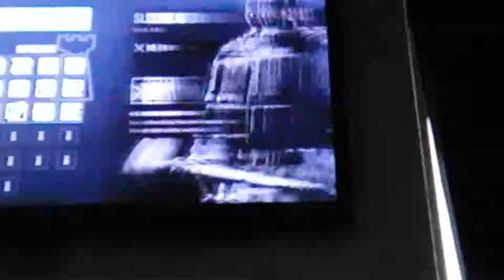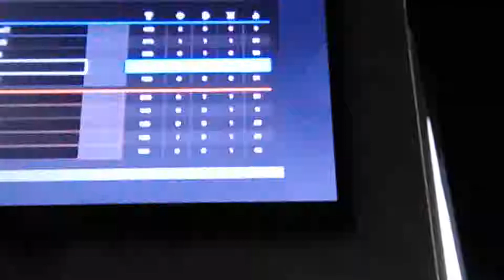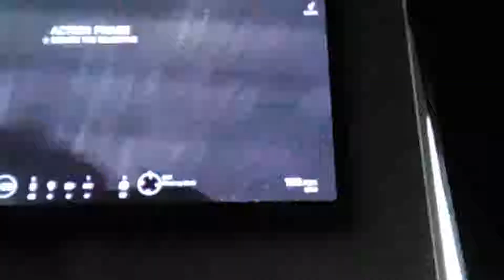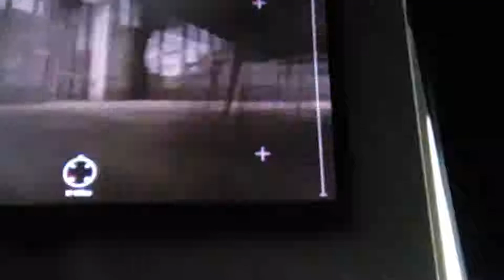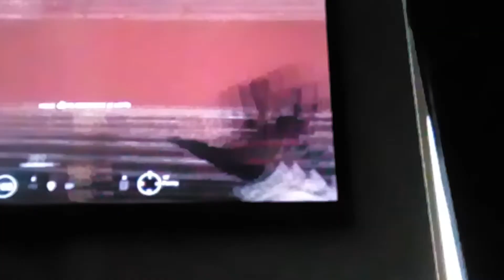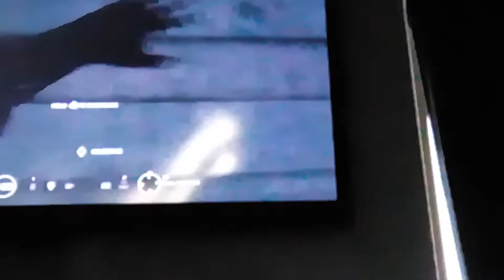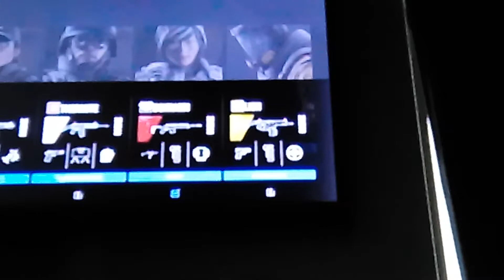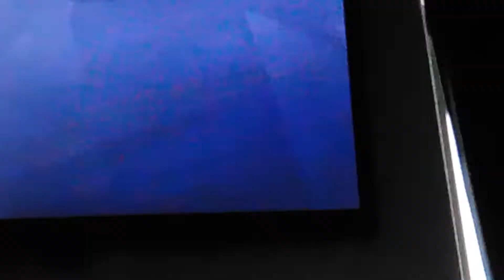Bio Hazard returns to seige